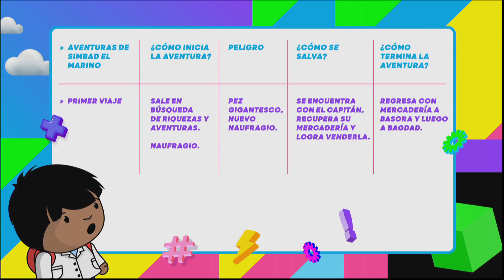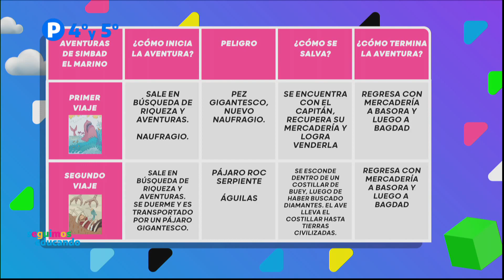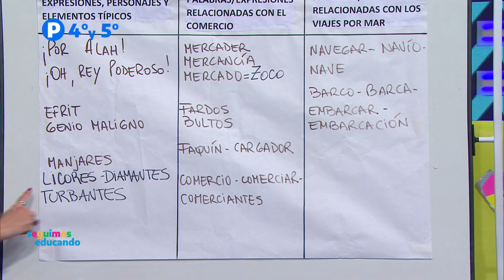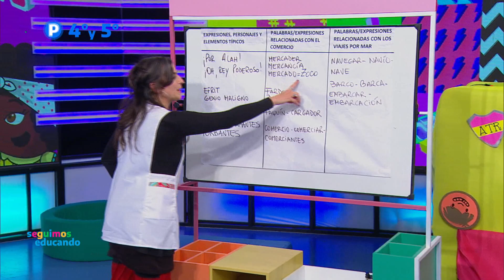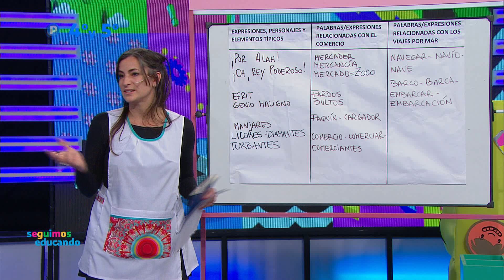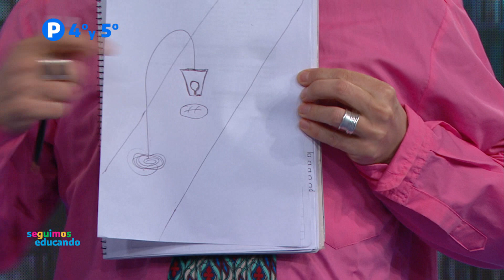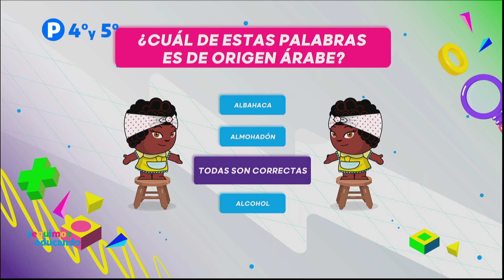Cuarto y Quinto Grado: Programa 02/09/20 - Seguimos Educando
Conducción: Carolina Molina y Pablo Herrero